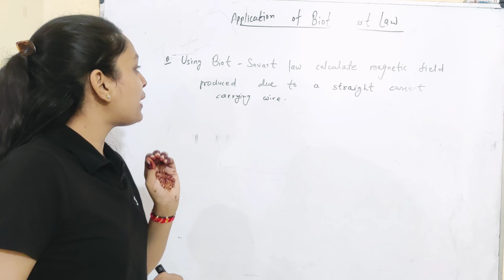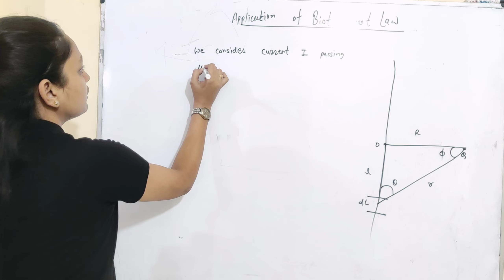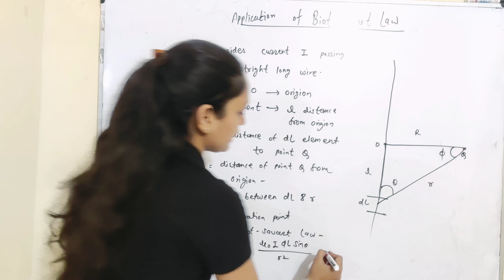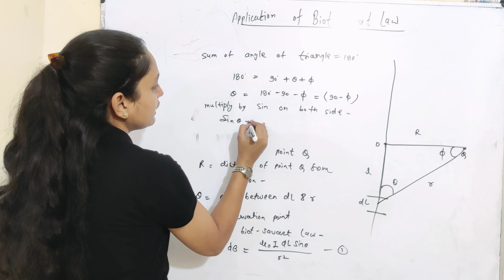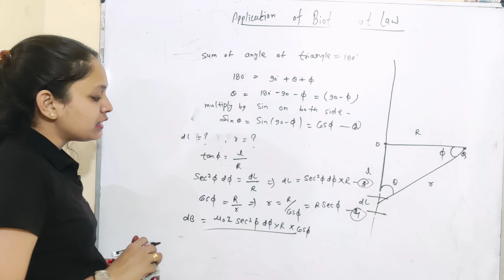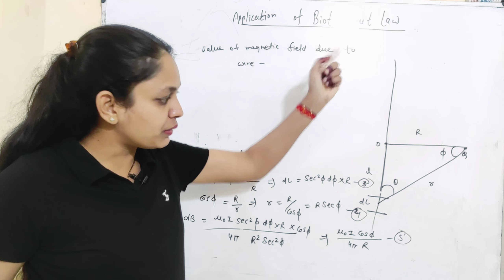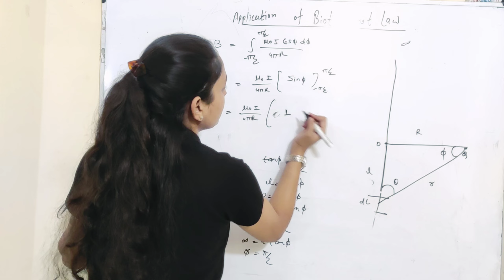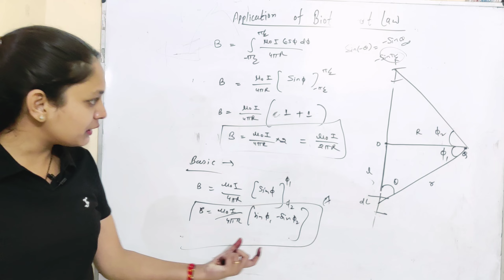Magnetic field due to long straight wire by biot savart law | lect.-14 | electromagnetism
Welcome to virtue physics classes.

Video Highlights -
application of biot savart law .
(value of magnetic field due to long straight wire)

this stuff is helpful for -

graduation criteria
rajasthan university, mds ajmer , mgsu bikaner , mlsu udaipur, jnvu jodhpur, panjab university, Kota(open) university  , bsc bed also

competition criteria
msc entrances, iit jam , gate , net jrf , tifr .